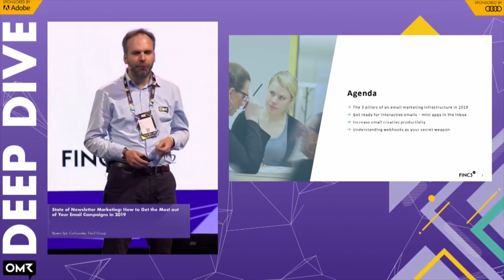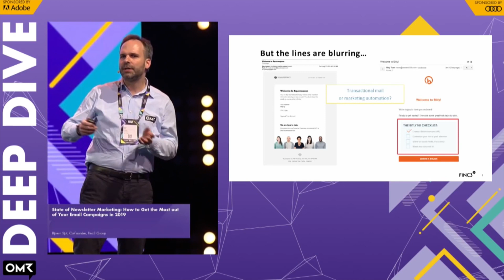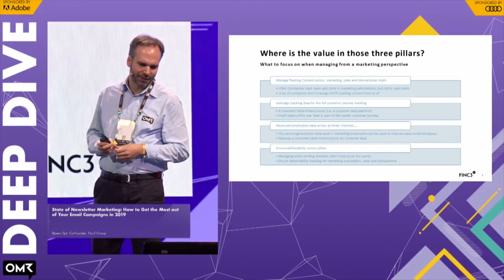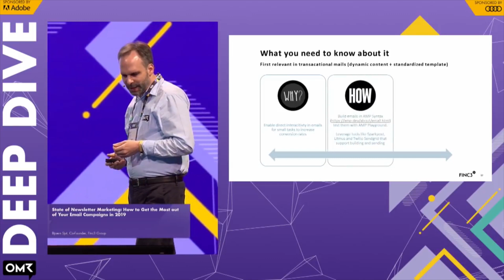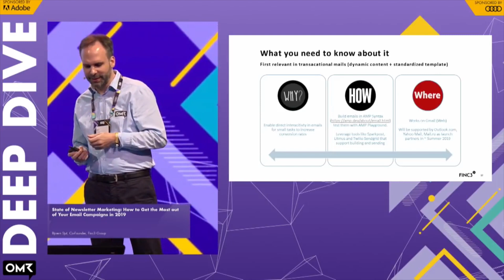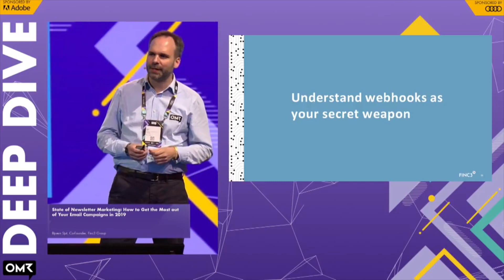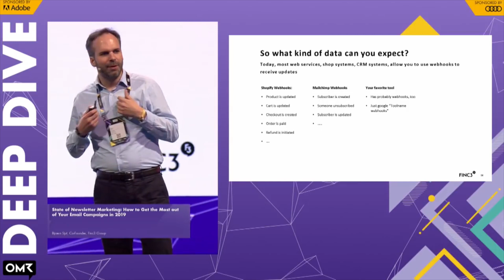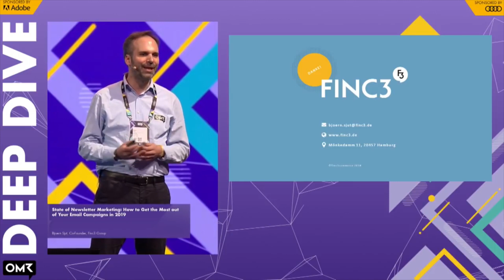Bjoern Sjut: State of Newsletter-Marketing (Keynote) | OMR Festival 2019 - Hamburg, Germany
Email marketing has long been an unfashionable and underrated marketing channel. But in the past few years, it’s undergone something of a resurgence. Co-founder and managing director of the Finc3 Group Bjoern Sjut figures to be one of the biggest experts on the subject. At OMR19 he presents current tricks and hacks that are guaranteed to help you get the most from your email marketing.

At OMR, we view ourselves as a platform for industry professionals by industry professionals. We bring together players from every corner of the digital marketing stratosphere: marketing makers with global visionaries, head hunters with prime candidates and information seekers with experts. Our range of products includes the annual OMR Festival with 52,000 visitors in 2019, big-name international speakers, stellar networking opportunities and unique industry insights, our German and English-language blogs, our weekly podcasts, monthly reports, jobs portal, and many more. Welcome to the home of Digital Marketing